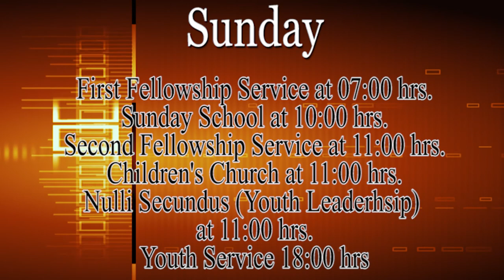Being Made Free: Episode 7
Choices HD
22nd September,2018